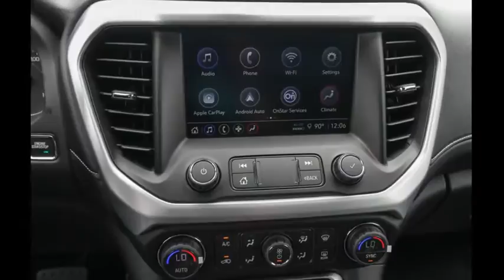2020 GMC Acadia Ocala, The Villages, Brooksville, Chiefland, Homosassa FL N20588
Dark Sky Metallic  2020 GMC Acadia available in Homosassa, Florida at Eagle Buick GMC. Servicing the Ocala, The Villages, Brooksville, Chiefland, FL area.

Dark Sky Metallic 2020 GMC Acadia SLE FWD 9-Speed Automatic 3.6L V6 SIDI FWD, Jet Black Cloth.